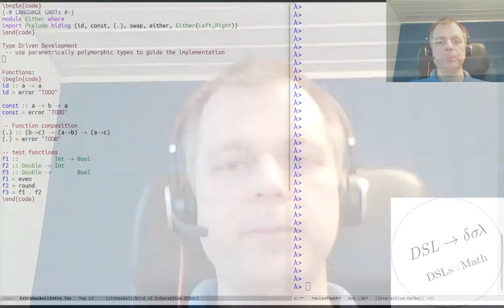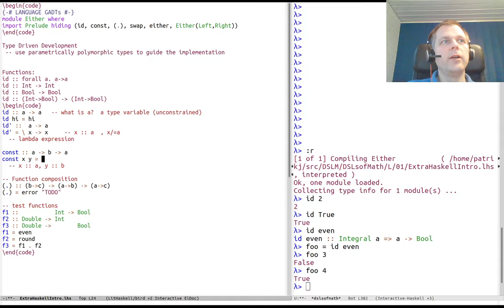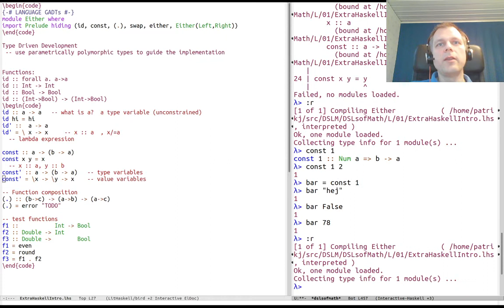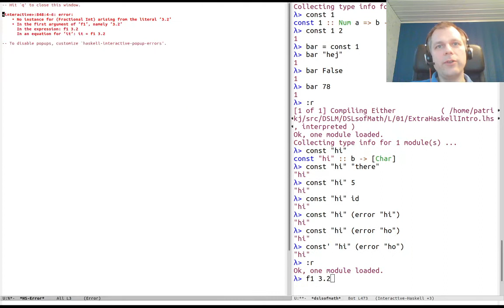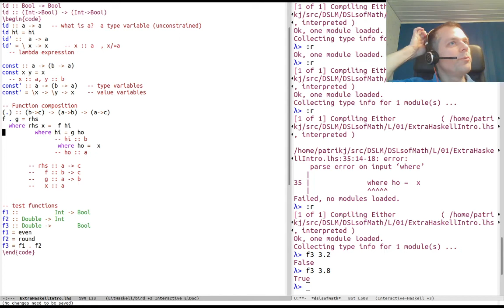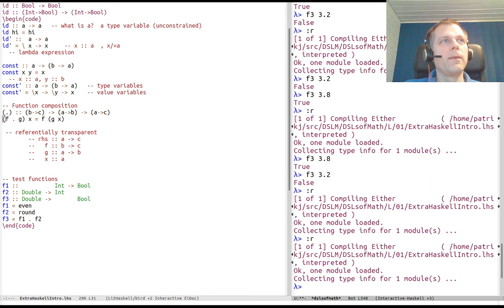DSLsofMath Week 1, Extra lecture on Haskell, part 1 (en)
This extra lecture was uploaded in response to student questions in the DSLsofMath course at Chalmers and U. Gothenburg.

This first part covers basic building blocks for functions in Haskell: identity, constant, functions composition, and shows how the parametrically polymorphic types "forces" the implementation in the right direction. It introduces the syntax for "lambda expressions" and how to introduce, and eliminate, local where-clauses.

The second part deals with product types and the third with sum types.